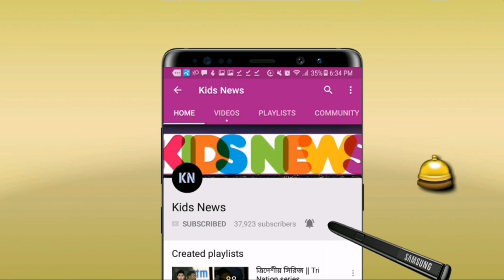ভারত সফরে না যাওয়ায় এবার তামিম ইকবালকে কঠোর ভাষায় ধুয়ে দিলেন হাবিবুল বাশার || bangladesh cricket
বিস্তারিত জানুন।